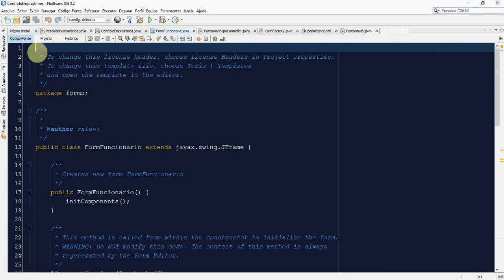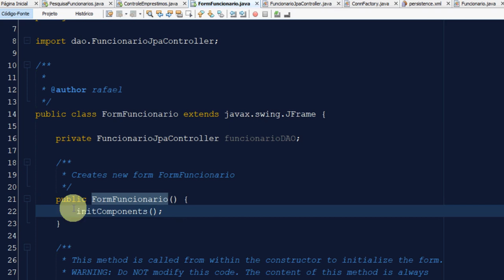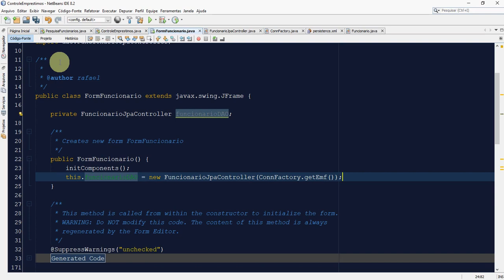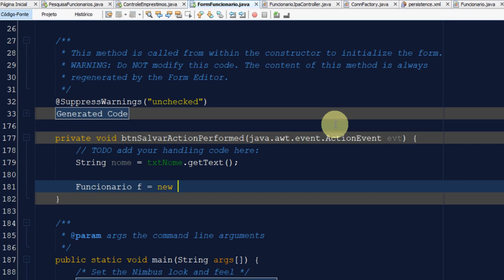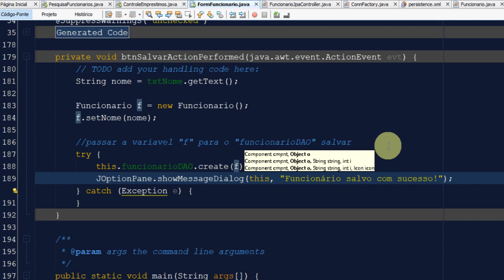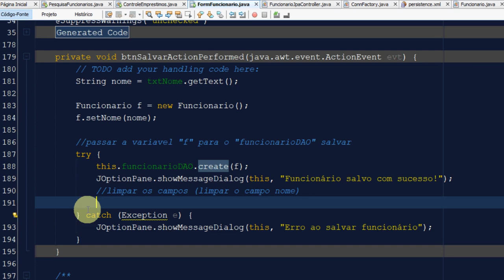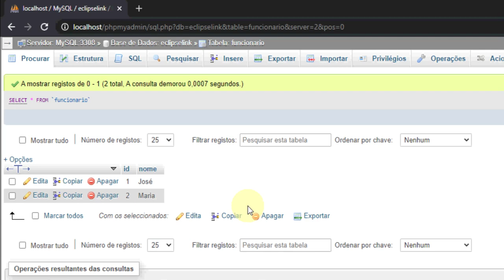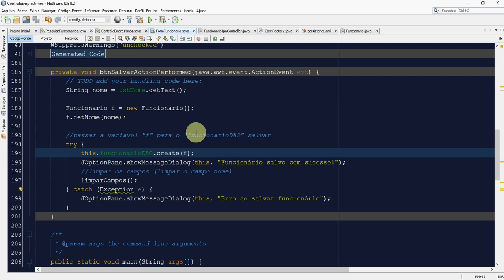[Curso Java + EclipseLink] (Aula 5) -CRUD de Funcionários - INSERIR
Continuando com a série sobre o desenvolvimento de um projeto em Java/MySQL e o framework EclipseLink, no vídeo de hoje eu faço a ação de "INSERIR" no formulário de Funcionários.

Lembrando que esse procedimento é bastante simples, uma vez que o próprio EclipseLink já fornece o método de inserção (INSERT) pronto (através das classes JpaControllers). Basta que a gente o "chame" no formulário.

Abs!

Minutagem:

0:00 - Introdução e revisão dos conteúdos anteriores
1:59 - Instanciando o "FuncionarioJpaController"
4:48 - Implementando a ação no botão "Salvar"
9:52 - Criando o método "limparCampos"
11:26 - Executando o "form" e testando a inserção
12:56 - Considerações finais do vídeo